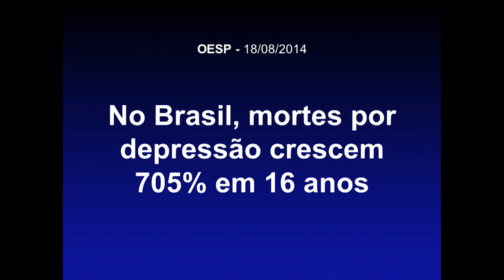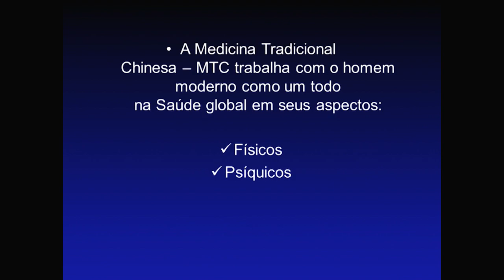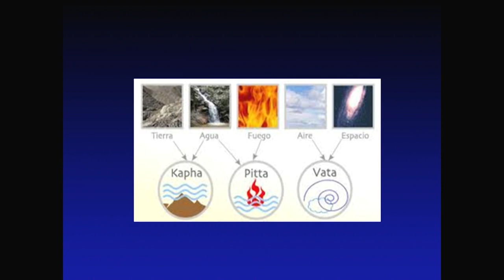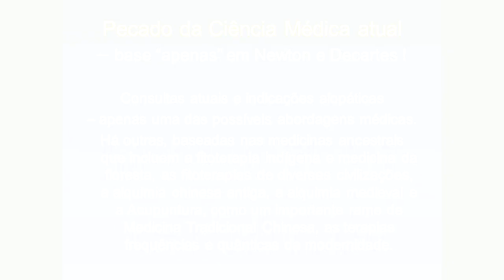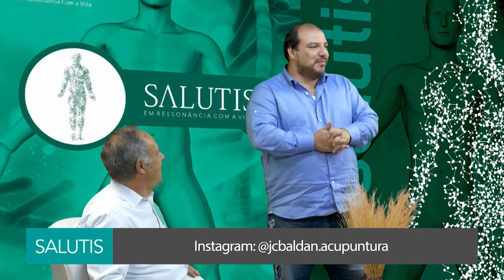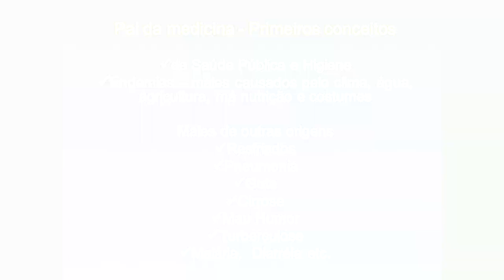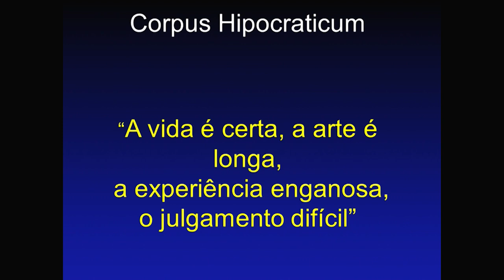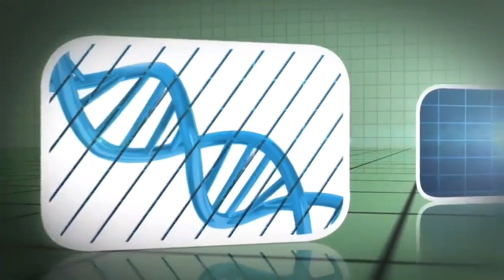Confinamento, depressão e medicina chinesa. Salutis sollo de 18 de junho.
Com a expansão da epidemia, confinamento social e pressões emocionais diante da possibilidade da perda de saúde, a Depressão, um mal do século, cresceu muito.

Neste programa Salutis falamos um pouco sobre a patologia e como a Medicina Tradicional Chinesa pode auxiliar no tratamento, como terapia principal ou complementar.

Confira.

O programa Salutis é apresentado às sextas-feiras, às 14h, ao vivo pela TV Guarulhos – Canal 3 da NET, para todo o território nacional via satélite pela COMBRASIL – CLARO TV VIA EMBRATEL CANAL 3, SKY E OI TV pelos CANAIS 28 e VIVO TV E GVT pelos CANAIS 239 e NOSSA TV em São Paulo, pelo Canal 20.
O internauta do mundo inteiro pode participar online pela página pessoal do facebook do apresentador

Vamos juntos!